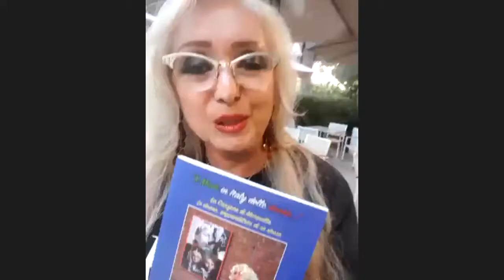Mimose Time. KC a L'Agnata di Fabrizio De André.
Mimose Time, sabato 29 agosto 2020. You Tube.
L'intervista di Ketty Carraffa a Gianni de "L'Agnata", la casa di Fabrizio De Andrè, a Tempio Pausania, in Gallura, Sardegna, da tempo un hotel di altissima qualità.
Gianni che gestisce l'Hotel "L'Agnata", la casa tanto amata di Fabrizio De Andrè, in Sardegna, racconta come questo meraviglioso luogo sia ancora progetto di condivisione e incontro tra storia, memoria e ricordo del Poeta da noi tanto amato e sempre nei nostri cuori, anche adesso che è simbolo di Turismo sostenibile e non più casa privata del grande artista. L'Agnata, che significa in sardo "luogo nascosto" è la casa abitata da Faber e Dori, dove sono nate le meravigliose poesie, collaborazioni artistiche e amicizie, e dove la Musica e l'Arte hanno incontrato la vita in ogni sua forma, con la natura ancora selvaggia di un luogo magico e nascosto come la zona della Gallura, che ha fatto provare a Dori Ghezzi (che ho intervistato nel mio ultimo libro Il made in Italy delle donne - La canzone di Mariella) e Fabrizio, anche la dolorosa avventura del rapimento ma che ci ha reso testimoni ancora una volta della creatività del cantautore, con l'album Hotel Supramonte, portando la positività nonostante tutto... Pochi giorni fa il concerto con Cristiano De Andrè e Daniele Silvestri e la cena con Chiara Ferragni, Fedez e il piccolo Leone, una presenza che tanto ha fatto discutere sui social ma che, gente come noi che apprezzavamo tanto De Andrè, sappiamo riconoscere in un gesto di promozione culturale e non commerciale.